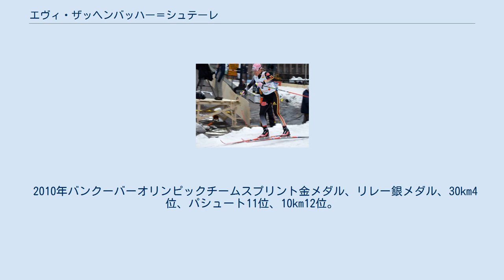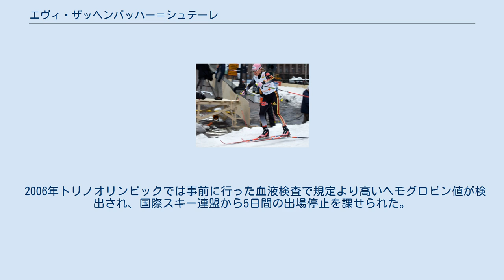エヴィ・ザッヘンバッハー＝シュテーレ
エヴィ・ザッヘンバッハー＝シュテーレ（Evi Sachenbacher-Stehle、1980年11月27日 - ）は、ドイツ、バイエルン州トラウンシュタイン出身のクロスカントリースキー選手。
 1998年のノルディックスキージュニア世界選手権に初出場、5km4位、15km10位の成績を残した。
1998年12月27日にクロスカントリースキー・ワールドカップにデビューしスプリント14位、1999年ジュニア世界選手権では5km4位、15kmで銅メダルを獲得した。
 続く1999年ノルディックスキー世界選手権代表に選ばれ5km23位、15kmパシュート25位、リレーでは銅メダル獲得に貢献した。
 2000年のジュニア世界選手権では5km銅メダル、15kmでは金メダルと大活躍した。
 2001年12月27日に行われた個人スプリントでワールドカップ初勝利、年が明けた2月のソルトレイクシティオリンピックでは個人スプリント銀、4x5kmリレーで金メダルを獲得した。
 2003年ノルディックスキー世界選手権では4x5kmリレーで金メダル、2x5kmパシュート銀メダル、個人スプリント5位、30km6位と活躍。
ワールドカップ総合でも自己最高位の4位となった。
 2005年ノルディックスキー世界選手権10km17位、リレー4位、この年7月にアルペンスキー選手のヨハネス・シュテーレ(Johannes Stehle)と結婚した。
 2006年トリノオリンピックではリレーで銀メダル、チームスプリント5位、30km13位、10km20位、このシーズン、ワールドカップ総合で自己最高位タイの4位となった。
 2007年ノルディックスキー世界選手権札幌大会ではチームスプリントとリレーで銀メダルを獲得、パシュート4位、10km6位、30km10位。
 2009年ノルディックスキー世界選手権ではリレーでまたしても銀メダル、チームスプリント7位、パシュート10位となった。
 2010年バンクーバーオリンピックチームスプリント金メダル、リレー銀メダル、30km4位、パシュート11位、10km12位。
2011年ノルディックスキー世界選手権ではリレー5位、パシュートと30kmは13位だった。
 2006年トリノオリンピックでは事前に行った血液検査で規定より高いヘモグロビン値が検出され、国際スキー連盟から5日間の出場停止を課せられた。
この大会では彼女を含め12人が健康上の理由で5日間の出場停止処分を受けた。